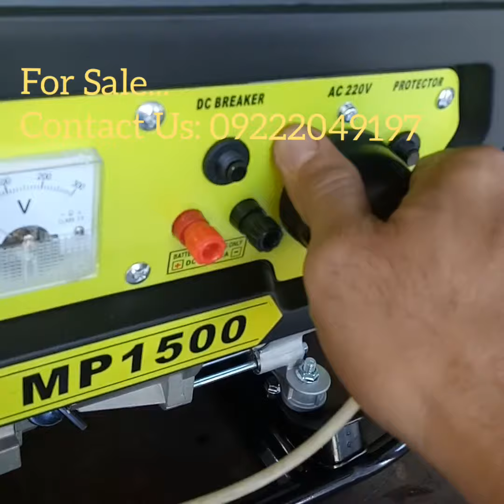Lawn Mowe for Sale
Store: Drt hiway,Brgy.Pinagbarilan,Baliuag,Bulacan
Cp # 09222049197